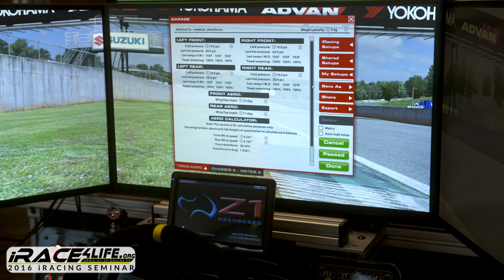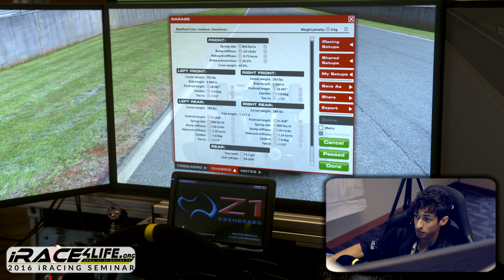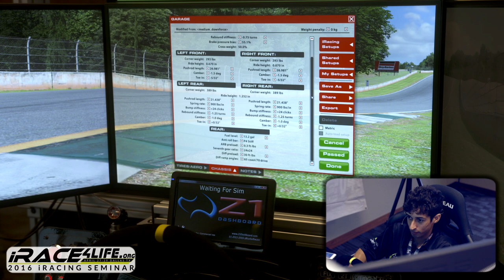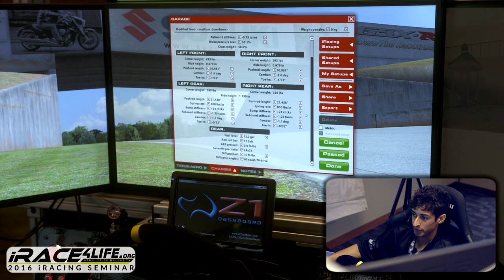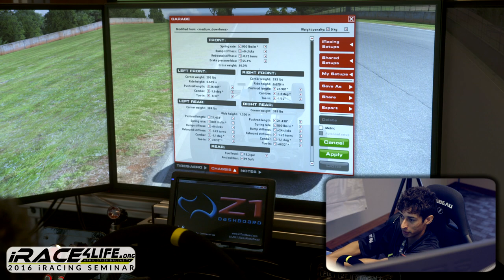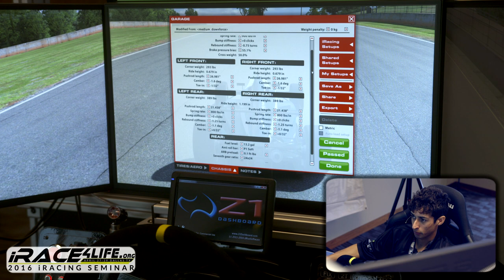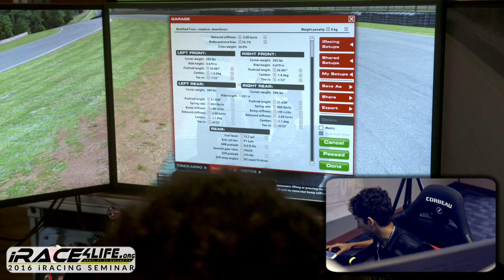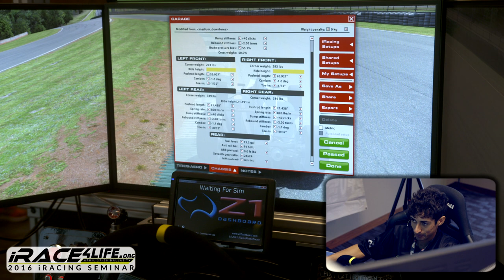iRacing Advanced Formula Renault 2.0 Setup Tuning with Wyatt Gooden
presents the last of the three part iRacing road setup tips from Wyatt Gooden from iRace4Life 2016.  For the Advanced Setup Tuning session, Wyatt fired up another new and popular iRacing car, the Formula Renault 2.0, and delved deep into not only what setup adjustments to make but his approach to sessions and tuning around that.

Help out ISRTV by purchasing Amazon products through our store, it doesn't cost you a thing!